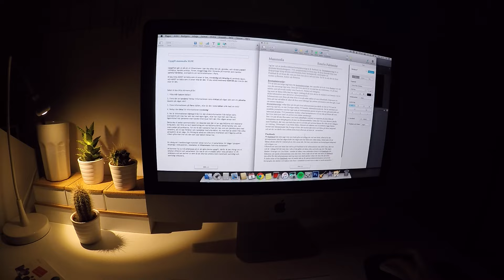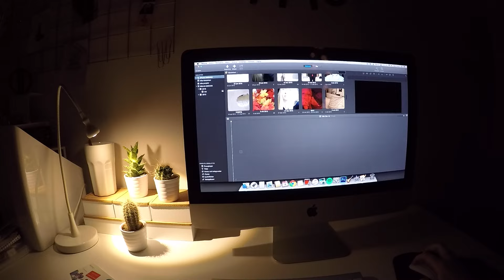VLOGG torsdag 4 februari | studiedag, shopping, ny kamera!!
Vill ni ha en vloggvecka? är så sugen på att vlogga!!!
HALLÅ! Har öppnat upp min blogg igen så in och kolla!
SOCIALA MEDIER:
Vanliga Instagram: Emzzis
Youtube instagram: emzzisyt
Kik: Emzzis
UTRUSTNING:
Jag filmar med: Canon 700D eller en gopro
Objektiv: Efs 18-55mm Canon
Mikrofon: Rode Stereo videomic pro